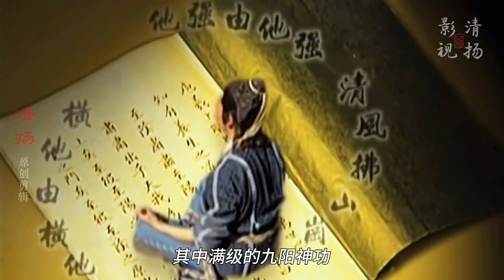张无忌与乔峰到底谁更厉害？乾坤大挪移对付得了降龙十八掌吗？